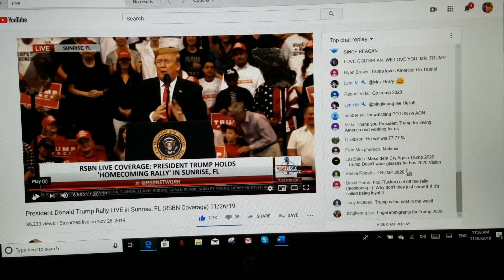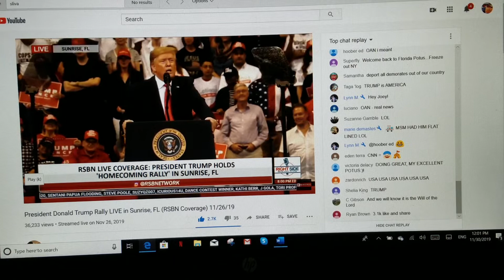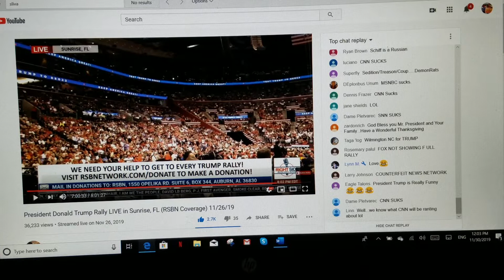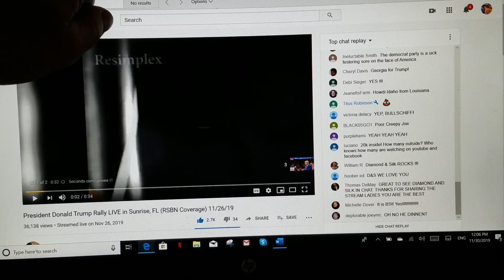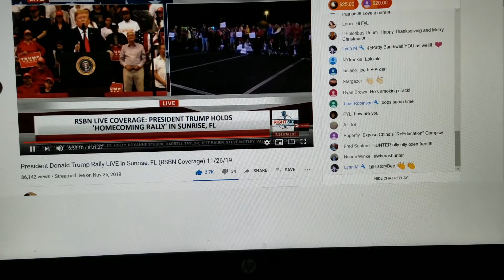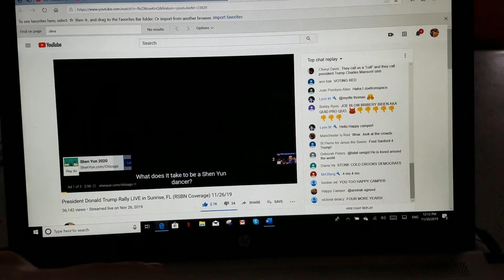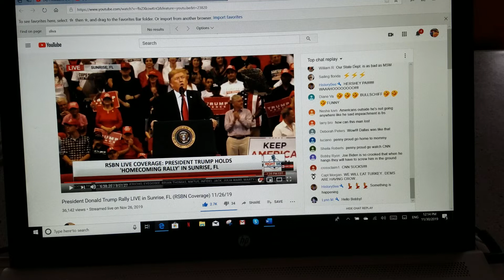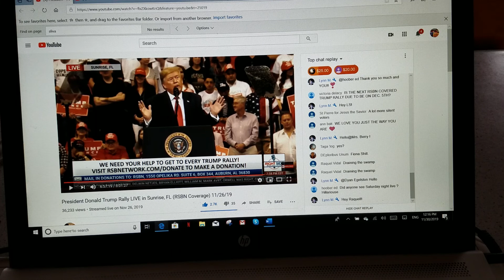Trump fighting against crooked media in Czech: Trump bojuje proti nepoctivým médiím.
From November 26, 2019 rally and from Newsweek lies around November 28.